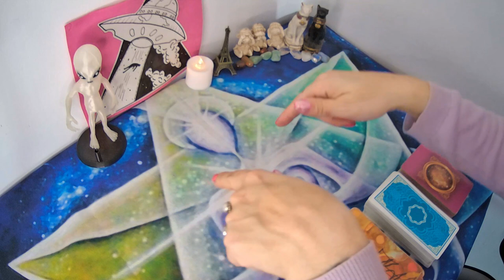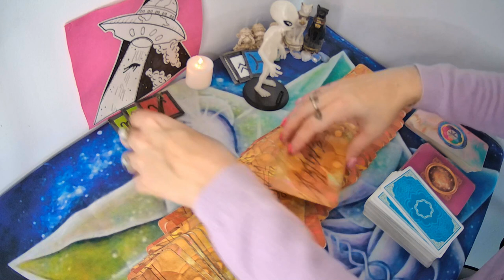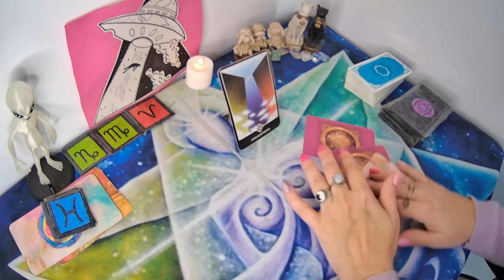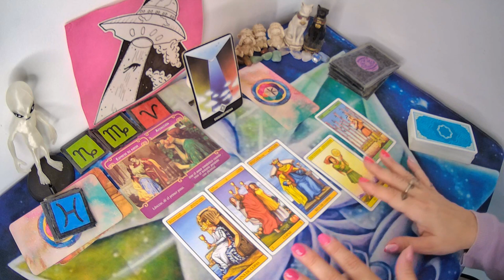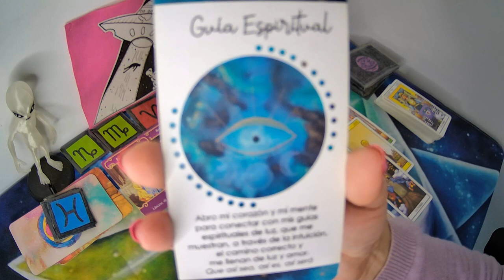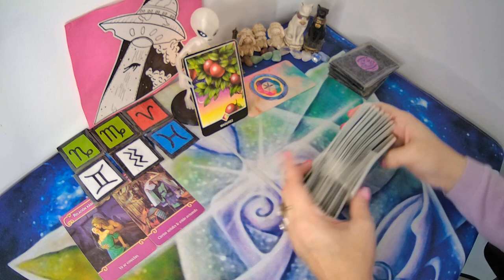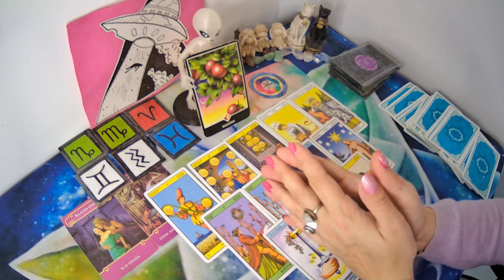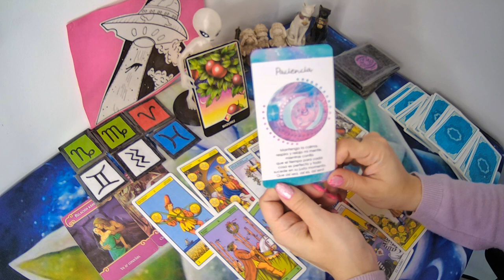💢CONTACTO 0 QUE PASARA ENTRE LOS DOS🤍TAROT INTERACTIVO🤍tarotinteractivo